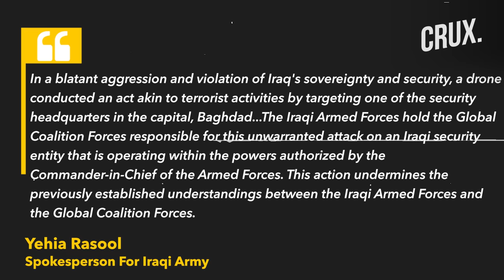Iran-Allied Iraq Militia Commander Killed In Drone Strike, Iraq Slams US Coalition For "Aggression"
The commander of an Iran-backed militia is among four killed in a “US drone strike” in eastern Baghdad amid mounting regional tensions. At least two rockets struck inside a building used by Harakat al-Nujaba'a, an ex-paramilitary faction of the Hashed al-Shaabi grouping. Rockets targeted a vehicle inside the Nujaba'a “logistics support headquarters” killing a local commander Mushtaq Talib al-Said and one of his aides. Two other members of the group were also killed in the strike, police and militia sources told Reuters.

n18oc_world      n18oc_crux